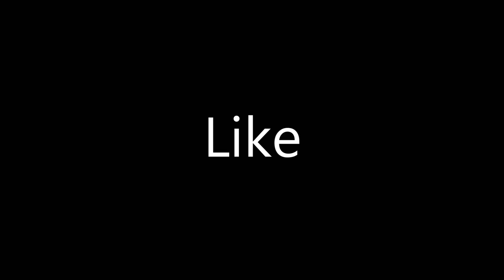Fake Ghost Laugh Vs Man Scary Prank Video 2021 Part 3! Try To Not Laugh!!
I hope you guys enjoyed this Prank Video so much.